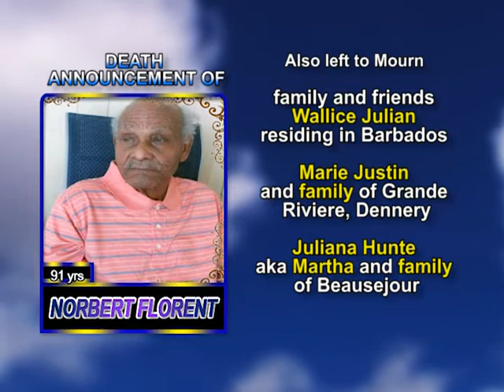Norbert Florent long